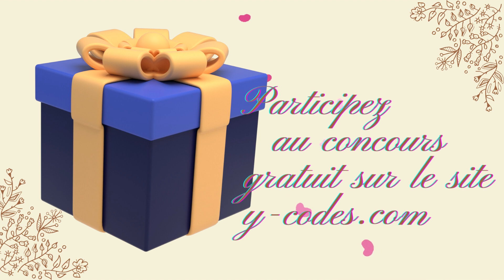Concours gratuit pour gagner des livres Les Démons Parmi Nous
Concours pour gagner des livres "Les Démons Parmi Nous" de Graziella GORREL :
🎁 1 collector pour les collectionneurs car une ancienne version non destinée au public (de nombreuses corrections ont été apportées depuis, il n'y en a que deux exemplaires dont un garde l'auteure) en format broché avec dédicace,
🎁 un exemplaire format broché avec dédicace
🎁 et 3 en format ebook .

Bonne chance et bonne lecture